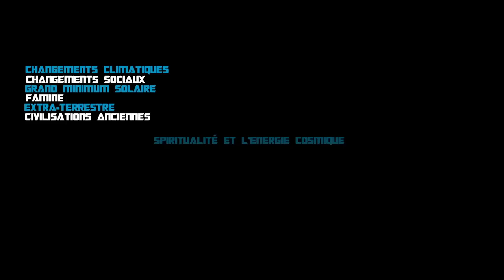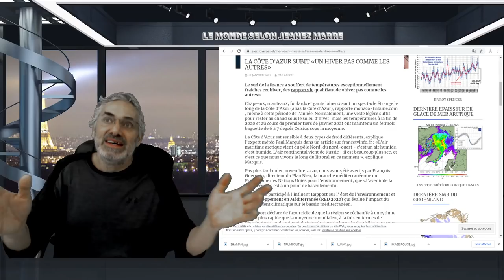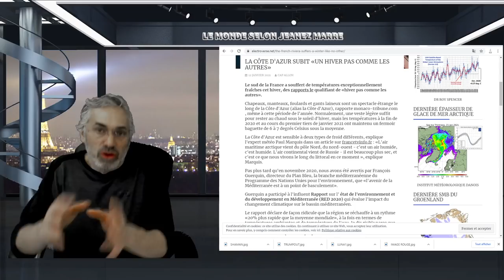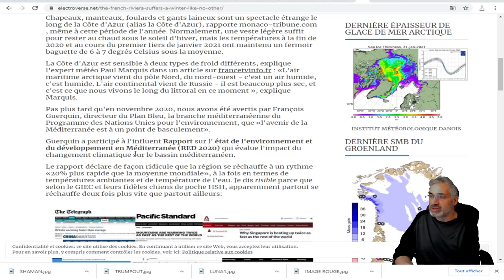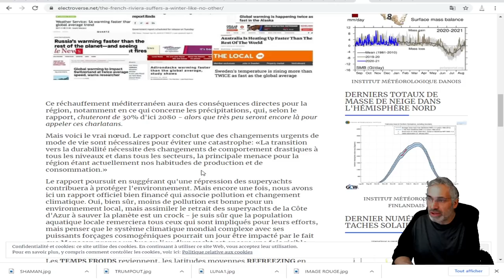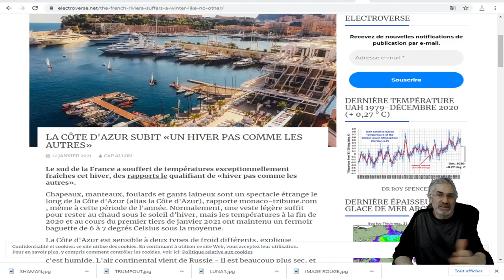MAIS QUE SE PASSE T'IL SUR LA CÔTE D'AZUR EN CE MOMENT; VOIÇI LES ÉVÈNEMENTS !